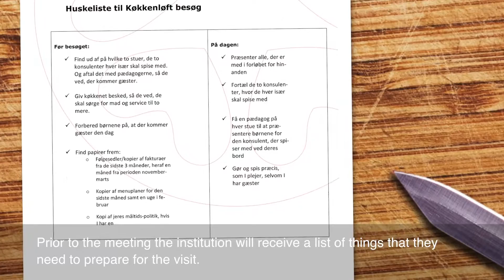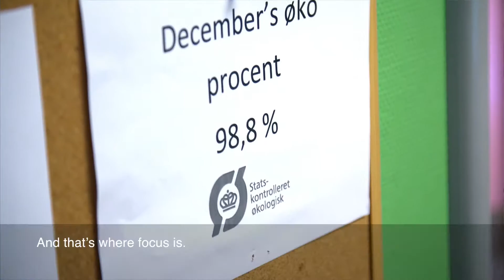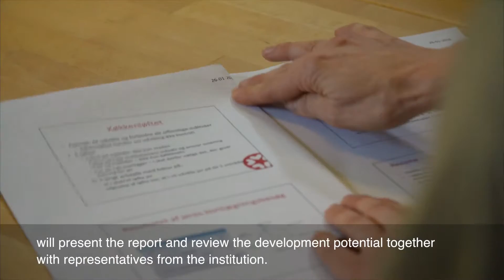The Kitchen Lift shows the way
The Copenhagen House of Food has developed a tool to evaluate the quality of the meals cooked and served in the institutions of the Copenhagen municipality. We call it the Kitchen Lift. The goal of the Kitchen Lift is to help the institutions make better meals and identify potential areas of development, but also to create a general picture of the quality of the public meals.